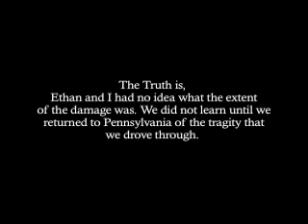The Flood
On our summer roadtrip, my brother and I  found ourselves in the middle of the Iowa Flood AKA the 500 year flood. We captured some footage of it. I set it to an Innocence Mission song called "500 Miles"